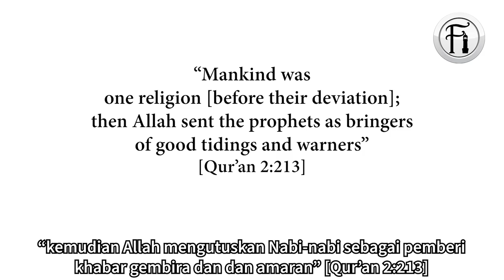Soalan Yang Akan Ditanya Oleh Kristian Yang Sudah Hampir Dengan Islam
Bro Hashim berdialog dengan seorang Kristian tentang kenabian Nabi Muhammad (SAW). Lihatlah bagaimana Bro Hasim menjawb soalan-soalan ditanya oleh seorang Kristian yang kelihatan sangat hampir dengan Islam.